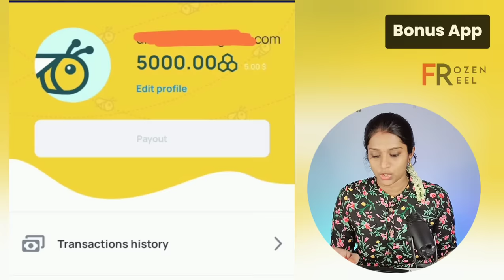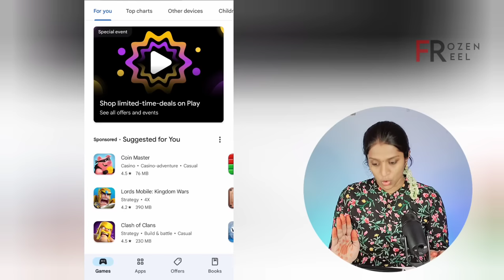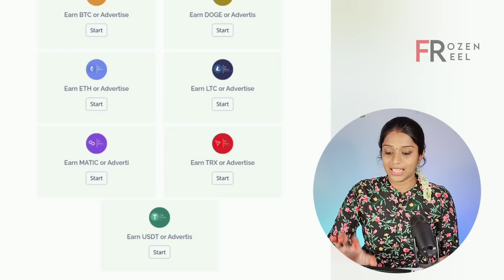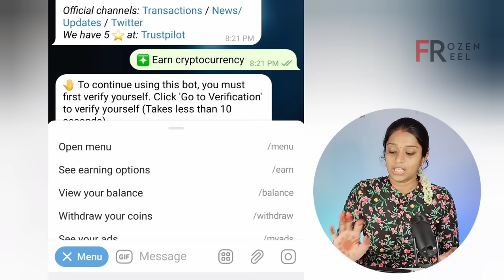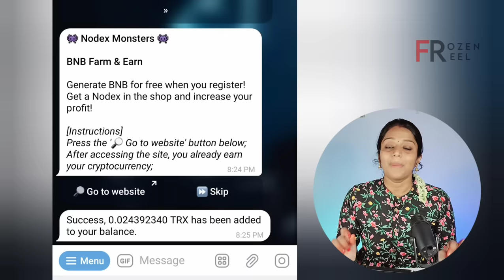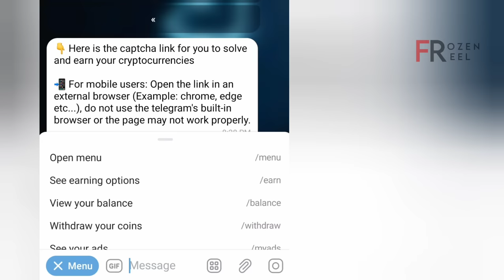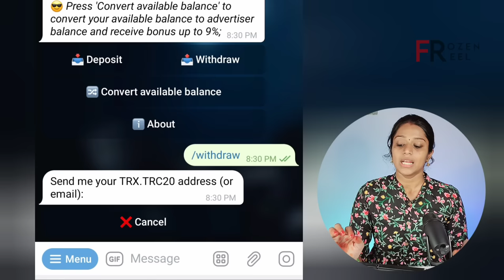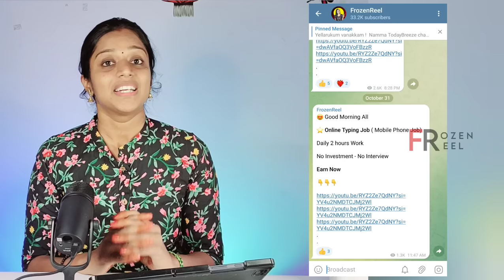🔴 EARN from TELEGRAM 🔶 Earn : Rs 1400 🔥 Min Withdraw : Rs 1 | New Earning App | Work From Home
*Episode: 508*
(Money Earning website Review. We will find out whether it is genuine or not)

👇🏻👇🏻👇🏻 ( Click more)

*Quick Earning Apps*

⭐ How to create Paytm account? ( Once you send Rs 1, you will get Rs 100 )

(Once you send Minimum Rs 10 to your friend, you will get Rs 50)

Topics Discussed :

Online Captcha Typing Job
Typing Jobs

2023 typing job
Mobile Typing Job
Whatsapp work from home job
WhatsApp job
Earn money from whatsapp
Earn money from telegram